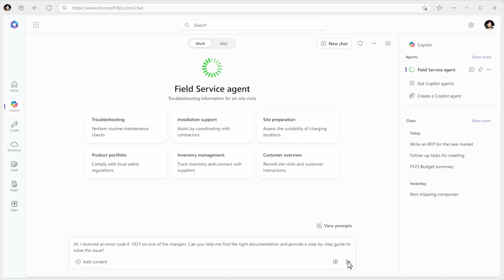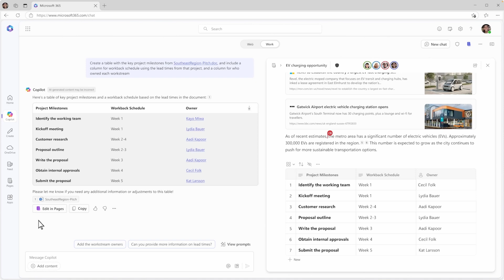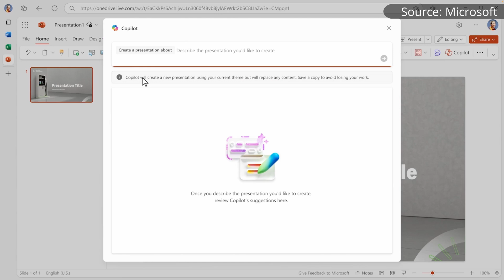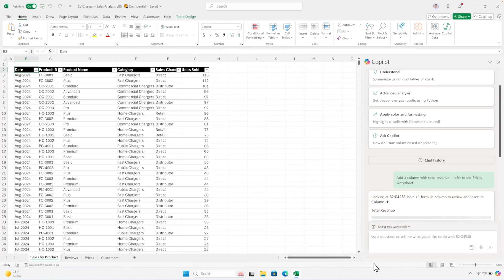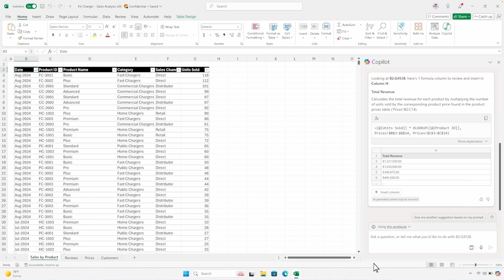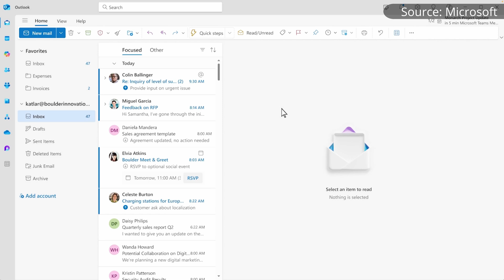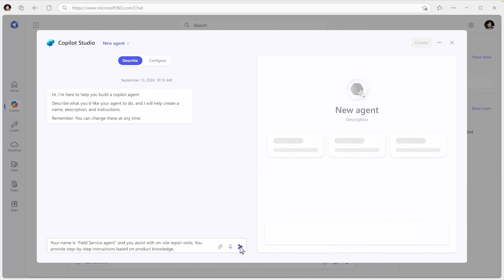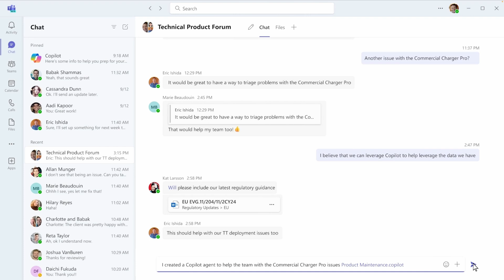Microsoft 365 Copilot Wave 2: Announcement overview and reaction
Copilot for Microsoft 365 Adoption Package for small- and medium-sized businesses. Learn about our new all-inclusive plan

Need an AI plan for your business? Check out Nick's new book, "Who's in the Copilot's Seat?"

If you need more personalized help or advice, check out new engagement options that are available too

18-months on from Microsoft 365 Copilot's initial announcement, Microsoft has announced Wave 2 of the product. This brings together many previously announced features to focus on making Copilot a much more integrated and proactive assistant to your day. Including Copilot Pages, updates throughout the Microsoft 365 suite, and Copilot Agents.

Microsoft 365 Copilot is (probably) the right AI for your business, even if you think it sucks

Chapters:
0:00 Introduction
0:45 Announcement overview
1:44 Copilot Pages
3:46 Copilot in Microsoft 365 apps updates
7:01 Copilot Agents
10:11 Reaction